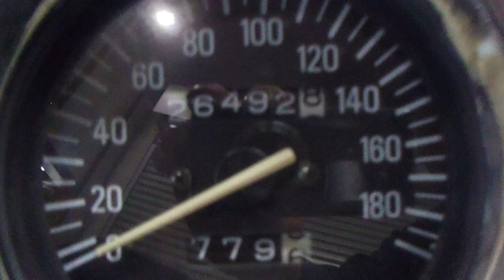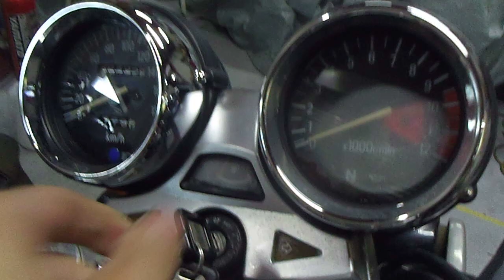* ゼファー1100 ZRT10A /92年モデル/綺麗/テックサーフマフラー